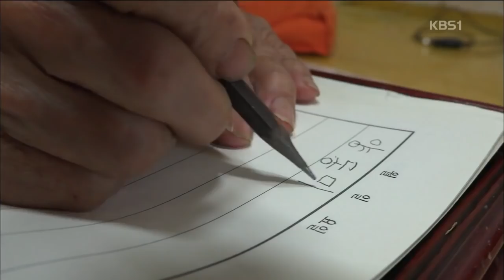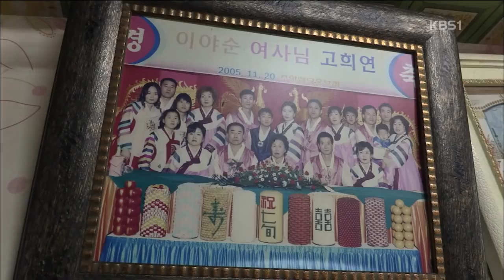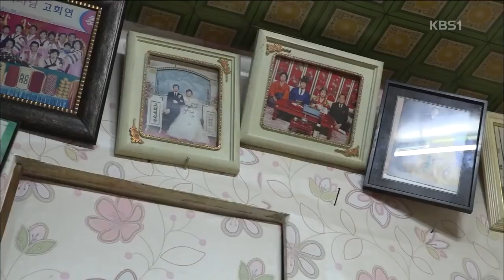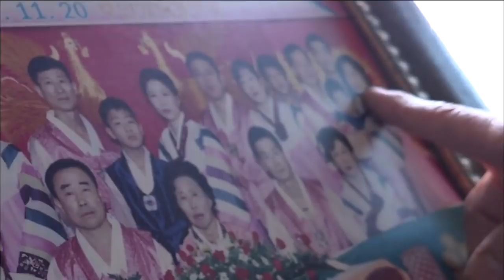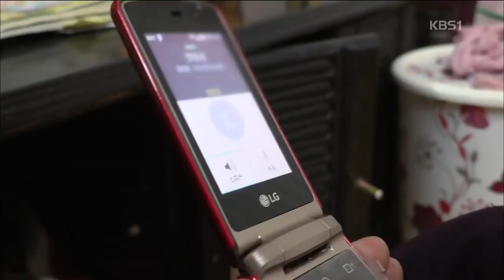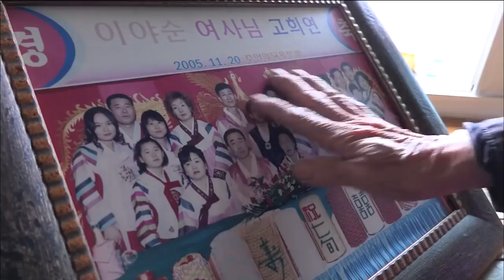[남도지오그래피] 아그들 보거라 - 전남 화순 이양댁의 편지_180502 KBS광주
광주 KBS 1TV 남도지오그래피
*매주 월~목요일 오후 5시 35~6시 00분*